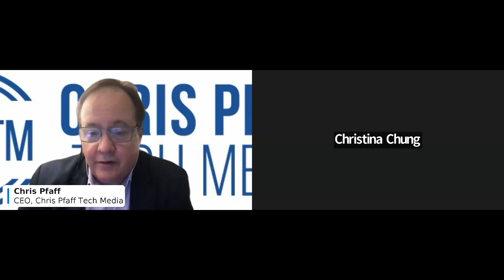FAST Times: Keeping Up With the Evolving FAST Ecosystem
With the proliferation of new channels and tools for developing them, along with the emergence of a new compliance standard known as FAST 2.0, FAST may well be not just the fastest-growing but also the fastest-changing area of the streaming world. This expert panel offers insight on the current challenges of launching and sustaining FAST channels and how to keep up as the FAST ecosystem continues to evolve at its current pace.

Moderator:
Chris Pfaff, CEO, Chris Pfaff Tech Media and Producers Guild of America (PGA), VR AR Association (VRARA)

Speakers:
Christina Chung, VP Business Operations, Estrella Media
Jeff Clanagan, President & Chief Distribution Officer, HARTBEAT
Damian Pelliccione, CEO / Co-Founder, Revry
Marisa Elizondo, VP, Content Strategy & Acquisition, Fubo